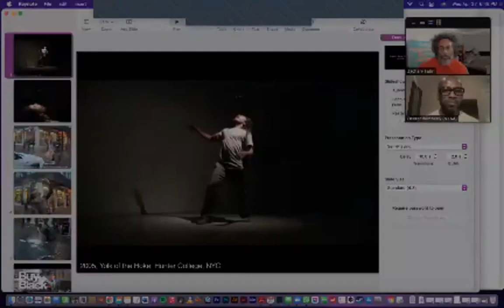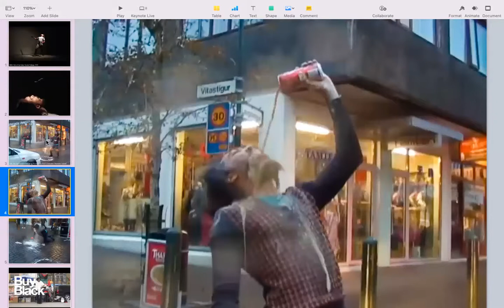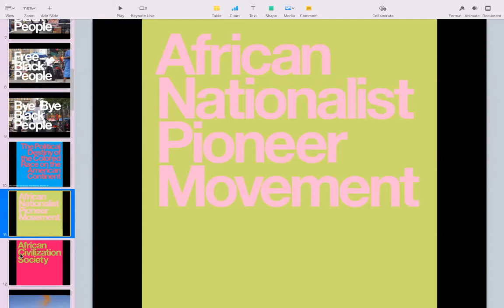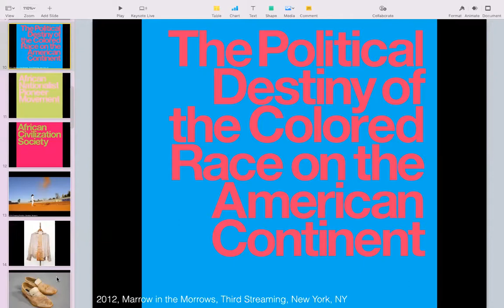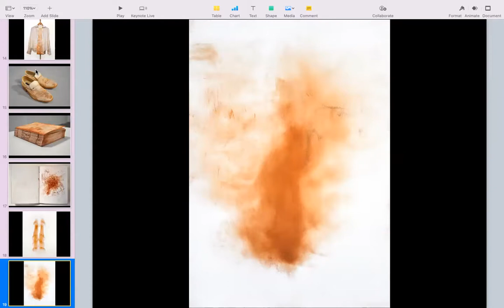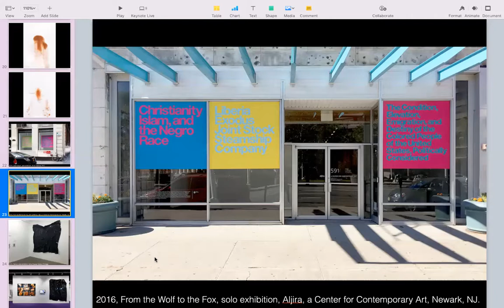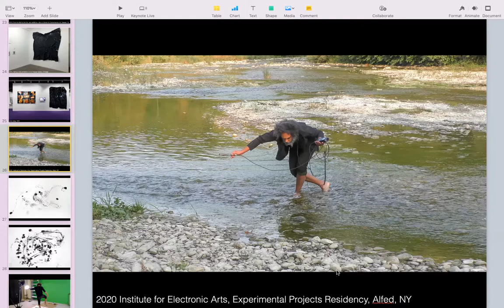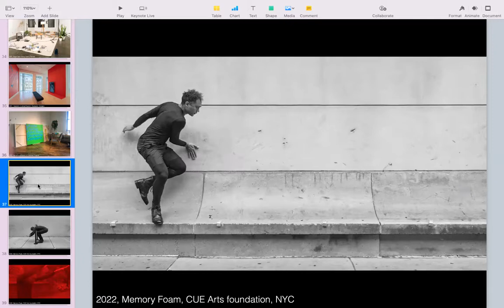Zachary Fabri Artist Talk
Join Senior Critic Dexter Wimberly for a conversation with artist Zachary Fabri. The two will discuss the thematic development of Fabri’s work over the past decade, including the intersection of race, class, religion, and popular culture; as well as Fabri’s interdisciplinary practice that includes design, drawing, photography, video, and installation. Fabri is a recent artist in residence at International Studio & Curatorial Program (ISCP). His solo exhibition, Zachary Fabri: Memory Foam is on view at CUE Art Foundation in New York City, April 9 – May 12, 2022.

Zachary Fabri is an interdisciplinary artist engaged in lens-based media, language systems, and public space, often complicating the boundaries of studio research and social practice. This context specificity often yields work that includes design, drawing, photography, video, and installation. Awards include The Louis Comfort Tiffany Foundation Award, the Franklin Furnace Fund for Performance Art, the New York Foundation for the Arts fellowship, and the BRIC Colene Brown Art Prize. Fabri’s work has been exhibited at Art in General, The Studio Museum in Harlem, El Museo del Barrio, The Walker Art Center, The Brooklyn Museum, The Barnes Foundation, and Performa. He has collaborated on projects at the Museum of Modern Art, the Sharjah Biennial, and Pace gallery. In 2021, he exhibited at the Ludwig Museum in Budapest, Hungary and completed a solo project at Recess Art in Brooklyn, NY. Fabri lives and works in Brooklyn.